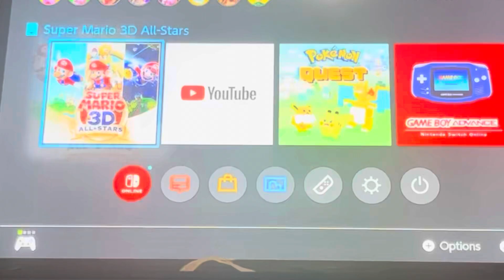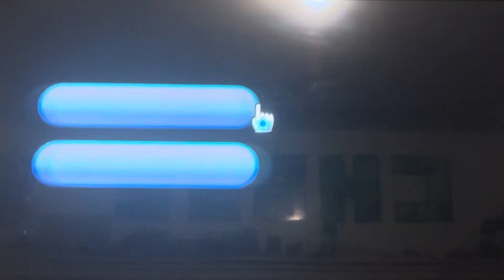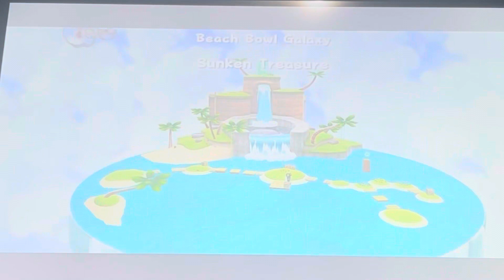The Kitchen Super Mario Galaxy Part 6 Bouldergeist Boss